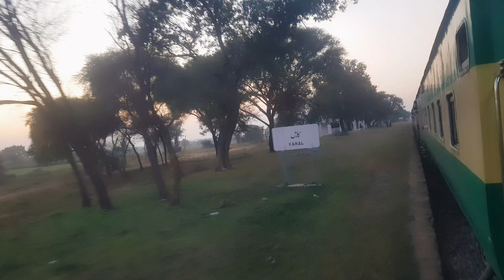The Kohat Express Train: A Heartbeat Journey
Kohat Express ( کوہاٹ ایکسپریس)
             Kohat Express train is a passenger train operated daily by Pakistan Railways between Rawalpindi and Kohat Cantonment.
             The trip takes approximately four hours to cover a published distance of 177 kilometres (110 mi), traveling along a stretch of the Karachi–Peshawar Railway Line, Golra Sharif–Basal Branch Line, Kotri-Attock Railway Line and Jand–Thal Branch Line.

              People have been demanding to run another express train on this route, but no other is started on this route yet.

There are many other trains running in Pakistan, including Green Line, Islamabad Express, Jaffar Express, Allama Iqbal Express, Tezgam, Khyber Mail and Awami Express, but only Kohat Express goes from Rawalpindi to Kohat.
       Awami Express was closed due to some problems in the past few days but now it has been restored

Station Stops:
* Rawalpindi
* Golra Sharif Junction
* Tarnol
* Fateh Jang
* Kahal
* Basal Sharif
* Basal Junction
* Domel
* Jand Junction
* Babari Banda
* Kohat Cantonment

Route
Rawalpindi–Golra Sharif Junction via Karachi–Peshawar Railway Line
Golra Sharif Junction–Basal Junction via Golra Sharif-Basal Branch Line
Basal Junction–Jand Junction via Kotri-Attock Railway Line
Jand Junction–Kohat Cantonment via Jand–Thal Branch Line
Overview
Service type                 Inter-city rail
First service                 2018
Current operator(s)     Pakistan Railways

Stops                             9
Distance travelled       177 kilometres (110 mi)
Average journey time 4 hours
Service frequency       Daily
Train number(s)          133UP (Rawalpindi→Kohat Cantonment)
                                       134DN (Kohat Cantonment→Rawalpindi)
Class                             Economy
Baggage facilities        Yes

Track owner                 Pakistan Railways